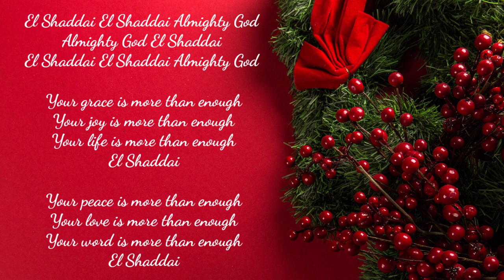EL SHADDAI ALMIGHTY GOD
Welcome To PLEASANT NATURE Family

Hope get ridd off this pandemic